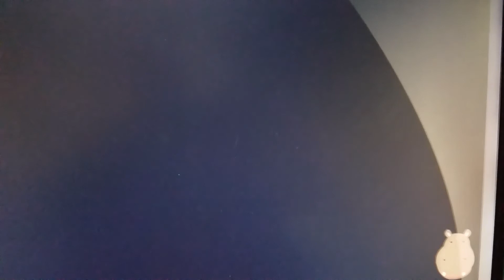THE THRILL IS GONE, BB King, COVER , LOUIE CAMP BAND. Mark Baker,Mark Butler ,Lonnie Liston, Louie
Louie Camp   SAX & VOCALS
Mark Baker.    GUITAR
Mark Butler     DRUMS
Lonnie Liston  B 3  ORGAN